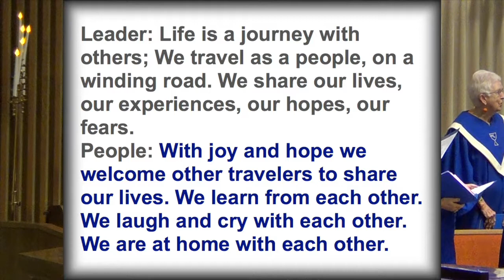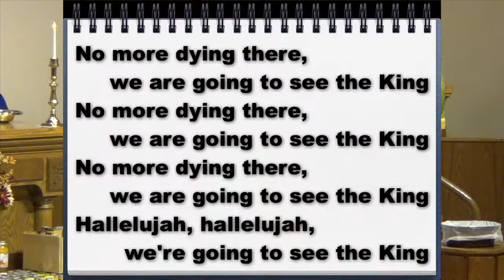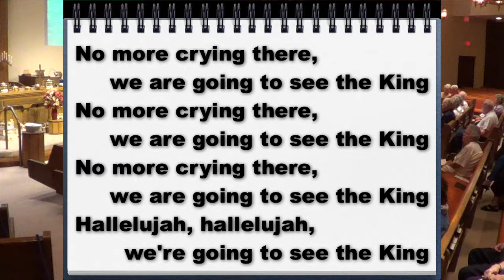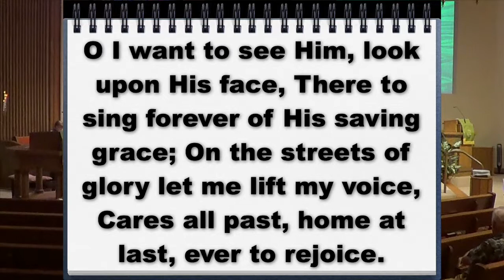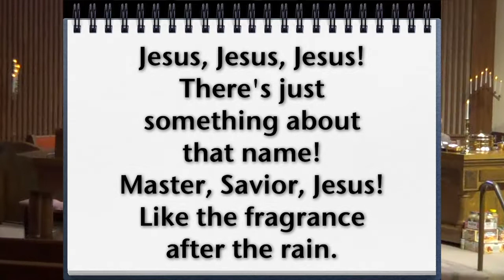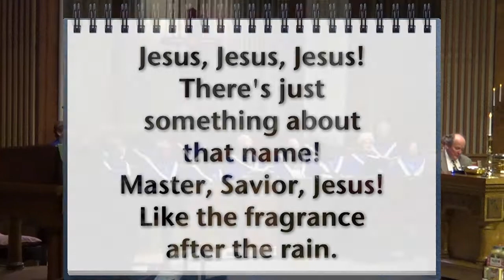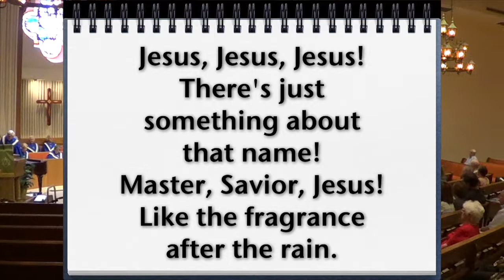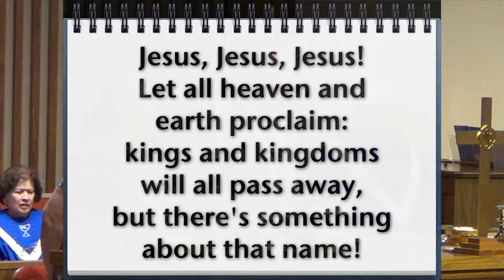Call to Worship on November 26, 2014